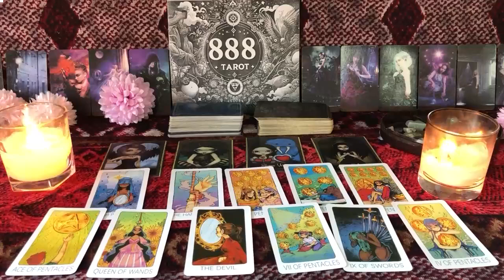PISCES - THE END OF SEPARATION! IT'S A MUST WATCH🤩💗 PISCES TAROT LOVE READING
PISCES OCTOBER 2024 - THE END OF SEPARATION! IT'S A MUST WATCH🤩💗 PISCES OCTOBER TAROT LOVE READING
Hello!!!